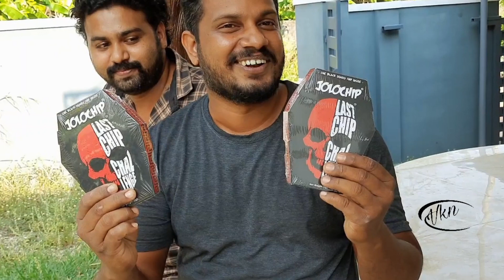jolo_chips _challenge jolo chip challenge🔥 malayalam 2021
jolo chip challenge malayalam

മൊബൈൽ ഫോൺ ഉപയോഗിച്ചുള്ള  vlog

 camera  : -  iphone 6, redmi6pro, realme 6 gopro  hero5
/edit    :-    movavi